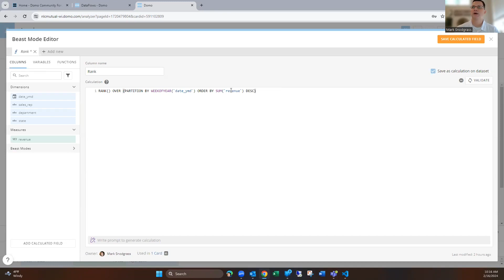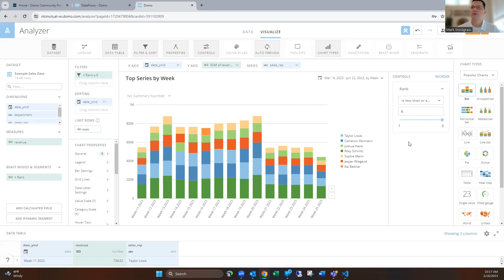Creating a Top 5 (or more) by Date in Domo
In this Domo video, I will show you how to create a rank using the window function in a beast mode to allow you to only show the top contributors for each date in a date range. This will allow you remove smaller series and focus on the top items and allow the user to dynamically change how many they wan to see.